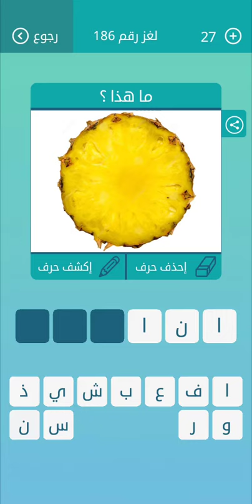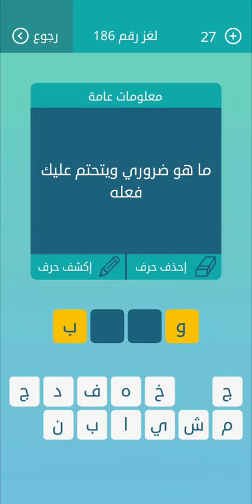كلمات متقاطعة المجموعة 21 لغز 186